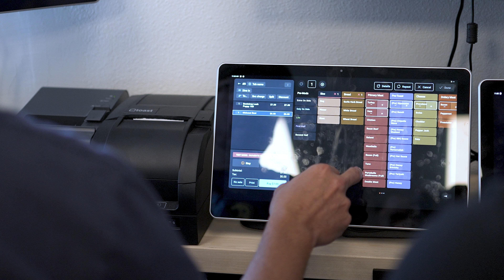Franchisee Testimonial: Joshua Donaldson